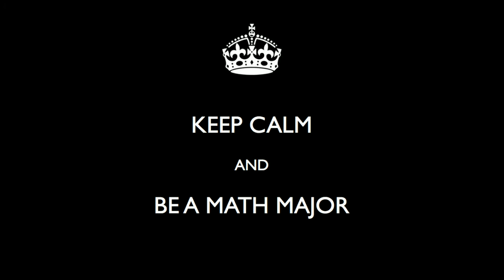Faces of our math majors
Who are the math majors at Duke University?